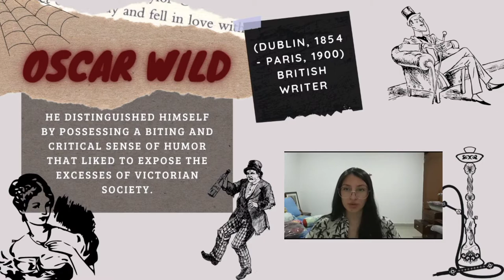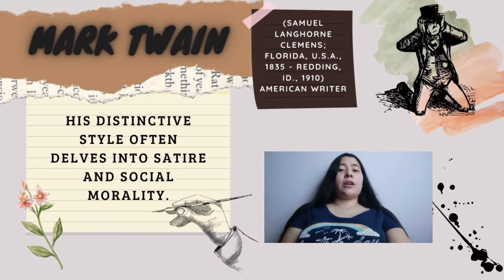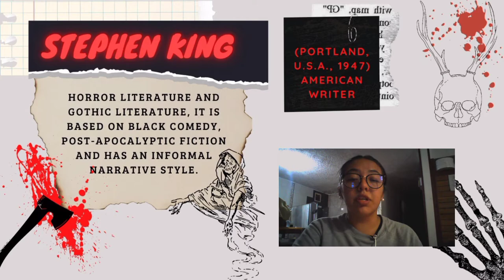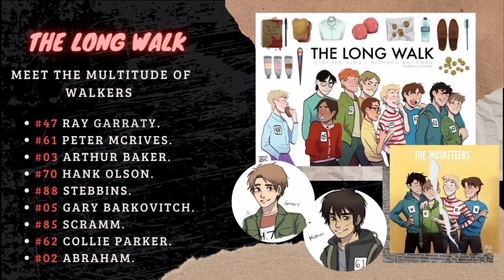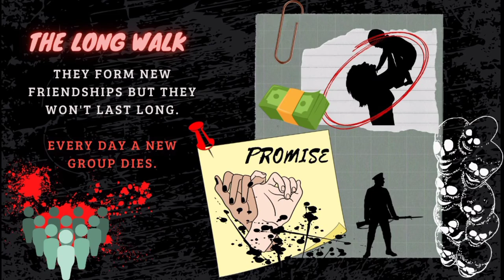Reading Plan - The Long Walk / Richard Bachman (Stephen King)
Valentina Niño
Nicole Suárez
Luna Valencia